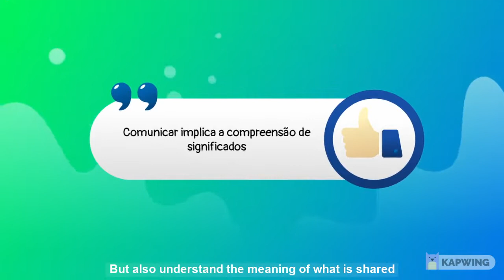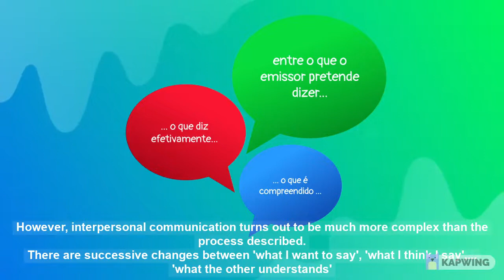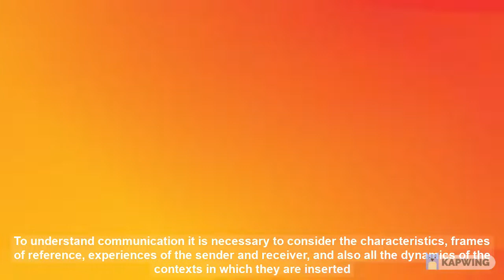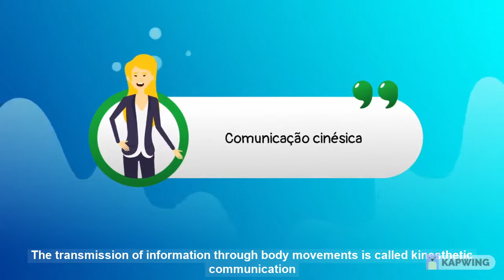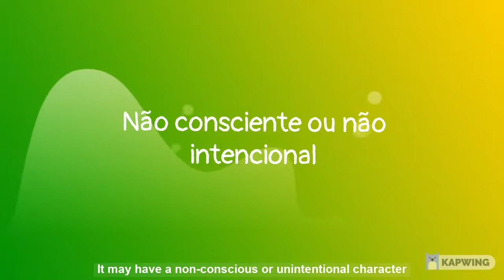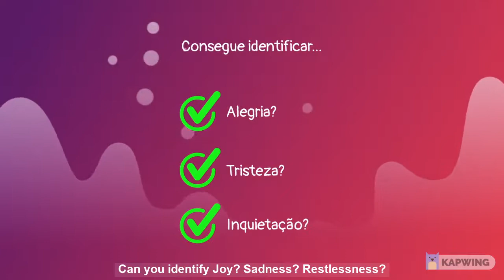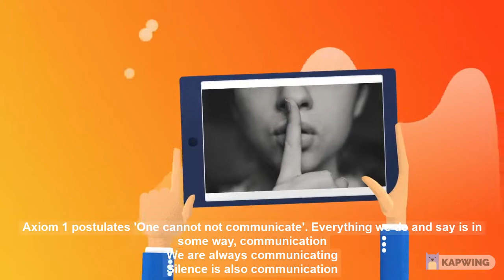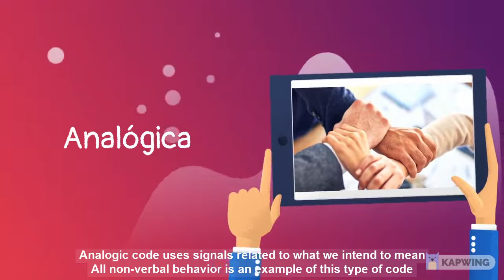Interpersonal communication 2